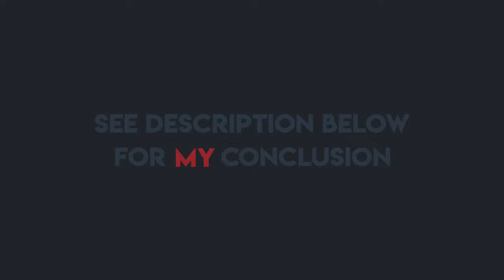Logitech Pebble VS Logitech M331: And The Better Budget Mouse This 2020 Is...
Key Points:

PRICING - PEBBLE. Sure it’s more expensive, but for its features, I think the price difference from the M331 is worth it. Maybe the M331 would probably win on this one if it’s under $10 haha

FORM - M331. I won’t dive in to the protability aspect as both are pretty much small for me. M331 because it’s more ergonomic for the hands. The shape and the size are very much of the traditional mouse which I love.

ZZZZZZ - TIE. Silent mice will forever be an amazing feature for me. How I wish the MX series will have this kind of innovation as well haha

CONNECTIVITY - PEBBLE. Without a doubt. The convenience of dual connectivity is perfect for 2020 where people live in the world of gadgets. Transferring control from once device to another is everything and the Pebble blows the M331 out pf the picture for this catergory.

*EXTRA - PEBBLE. Simply because, if you didn’t notice, there was no lock or anything that connects the cap from the body. What makes it securely attached are small magnets. Unlike on the M331 which still has the traditional latch mechanism.

OVERALL, while both are great mice at an affordable price points, for someone who uses multiple devices (which I think most of us), given the chance, I’d pick the Pebble. Altho, ergonomically, I’d recommend the M331, the Pebble isn’t that bad also.